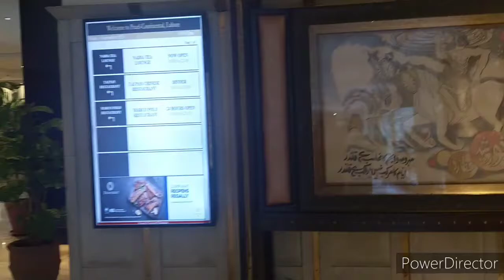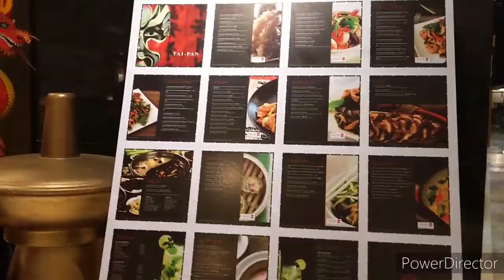Pearl Continental Lahore | Huma Khan